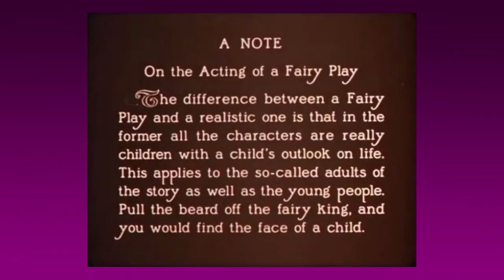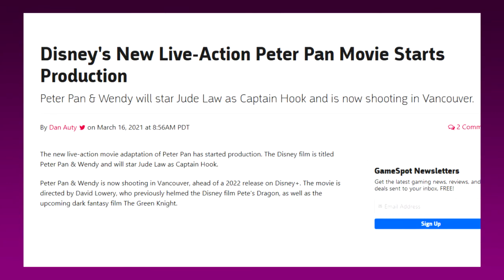Peter Pan 2003 Is Literally The Best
Y'all have been sleeping on Peter Pan 2003 and I will suffer it no longer.